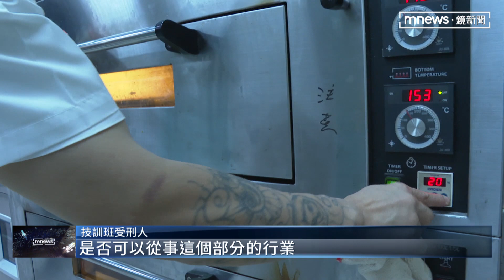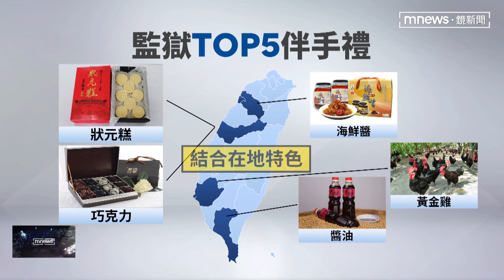過年「這商品」很夯！ 監獄禮盒沒訂買不到｜鏡新聞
春節期間大家有沒有收到很多禮盒？我們帶您看到、有一款禮盒非常特別，裡頭沒有添加任何化學物質，都是真材實料，而這都是在監獄當中的受刑人，在技訓班裡做出來的，矯正署為了要讓受刑人，回歸社會的時候有一技之長，因此傳授給他們烘貝的技能，沒想到商品熱銷，想預訂還要慢慢排隊。